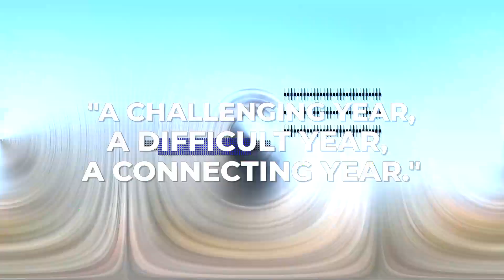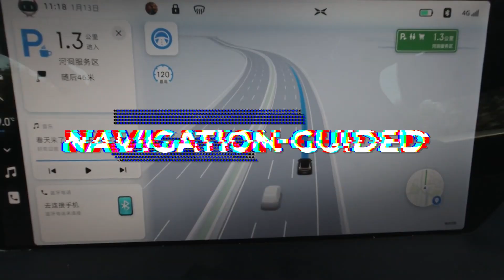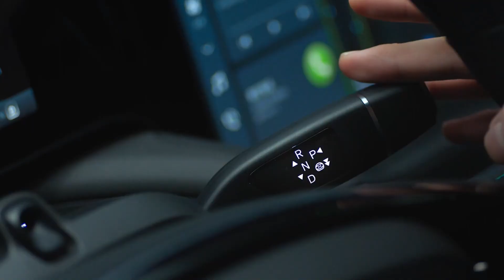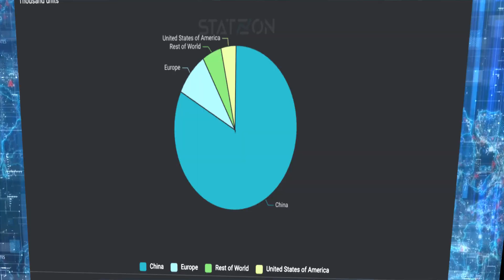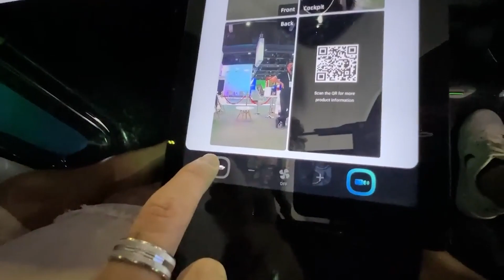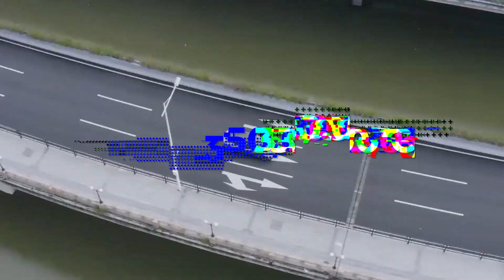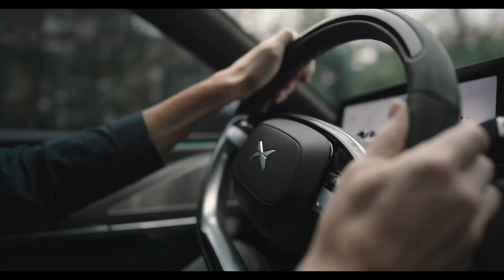Xpeng 2023-2024: Unveiling New Electric Models and Innovations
New Electric XPENG Models 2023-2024

Welcome Back To EV World,
Electric vehicles are becoming increasingly popular, leading to the emergence of new brands alongside established carmakers. XPeng, one of these brands, has been producing next-gen vehicles since 2014 and is particularly popular in China. XPeng is expected to launch facelifted versions of three existing models, the P7, G3 and P5, as well as two new models, including a coupe SUV and an MPV. The new P7 does not differ much from the current model in terms of appearance, with the most significant change being the availability of a LiDAR option, which is expected to give the model enhanced assisted driving capabilities. Xpeng has launched the facelifted P7 in China, which features a new name, updated styling, and improved performance. Starting outside, the P7i is instantly recognizable but it features a handful of subtle tweaks.  Among them are new headlights and the "optimization of the rear wing and windshield" to reduce drag. The cabin sports a new steering wheel, revised door panels, and a revamped center console with exposed cup holders as well as a Tesla-like wireless smartphone charger. Buyers will also find updated upholstery and improved seats with better ergonomics on the topic of performance, the P7i comes equipped with an X-HP2.0 intelligent thermal management system that includes a heat pump. Xpeng says it improves the car's cooling capacity by 88.9% and this enables the model to "easily maintain a speed of 118 mph (190 km/h) for 30 minutes continuously, without the risk of battery or engine overheating. The first new model is the XPeng G7, a five-seat SUV that will make its debut at the Shanghai Auto Show this year. The other new car is an MPV with the internal code H93, set to begin mass production in September 2023. In this video, We are discussing New electric XPENG models 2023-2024

to see more of our content!

Do you have any questions or other stuff you want to know or see? Feel free to let us know below!